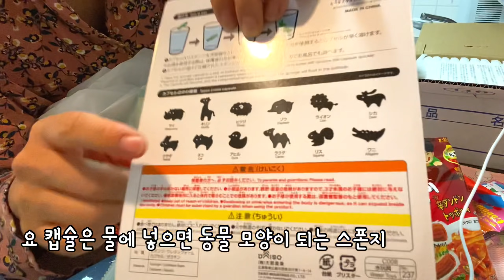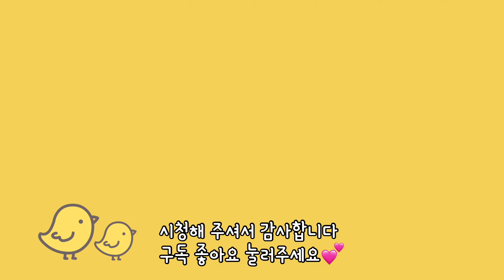일본 브이로그😀호빵맨 자매도시락｜새로운 도시락통 언박싱｜초간단 그릭요거트 만들기｜리코타치즈 만들기｜구름젤리 만들기｜찹쌀도나스 만들기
이전 영상에서 만들던 고하쿠도가 드디어 완성!
설탕 덩어리(?)라 많이 먹진 못하지만
집에서 직접 만들어서 그런지 아이들이 좋아하네요~

이번 영상까지는 일본 격리 기간이라... 만들기 영상이 많네요.

00:15 구름 젤리 만들기
02:33 보리새우볶음 반찬 만들기
03:55 자매 도시락 만들기
09:33 비누 만들기 키트로 비누 만들기
10:05 오뚜기 미니도나스 만들기
12:57 초간단 그릭요거트 복숭아 & 리코타치즈 만들기

도시락을 넘 오랜만에 만들어서
새로산 호빵맨 도시락으로 워밍업 좀 해보았네요~💃

그럼 잘 부탁 드립니다.

본 영상에서는 아래의 음원을 사용하고 있습니다.